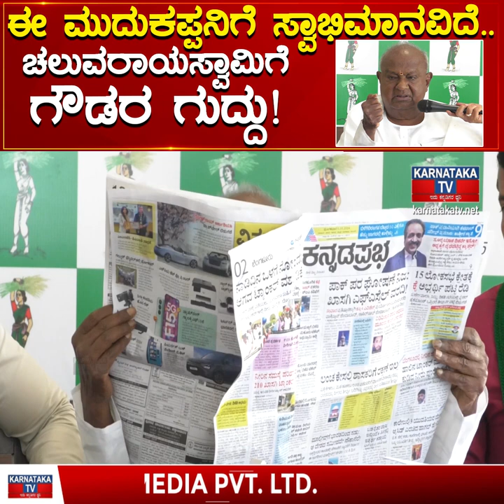ಈ ಮುದುಕಪ್ಪನಿಗೆ ಸ್ವಾಭಿಮಾನವಿದೆ.. Chaluvaraya Swamy ಗೆ ಗೌಡರ ಗುದ್ದು! | HD Deve Gowda | Karnataka TV